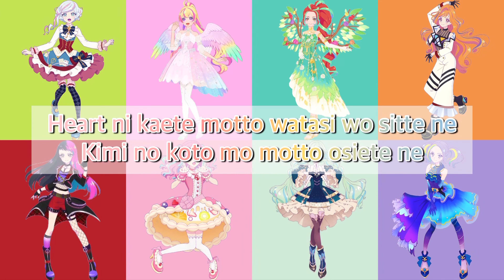Lady Lady Lady〜STARRY PLANET☆version〜